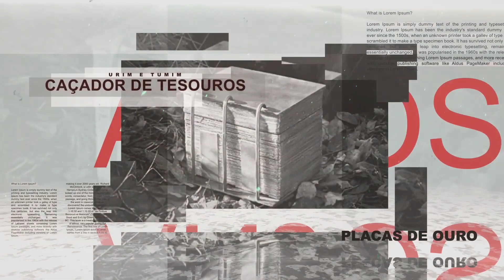57 - Os Bastidores de A Família Proclamação ao Mundo - Igreja Mórmon / Sud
Para nos ajudar a produzir mais conteúdo como esse do canal, envie sua contribuição em uma das formas listadas abaixo. O canal já conta com mais de 230 horas de serviço doado e mais de 32 horas de conteúdo gratuito, com as doações iremos continuar e trazer livros para o português, como os seguintes:

1. When Mormons Doubt (by Jon Ogden)
2. Recovering Agency (by Luna Lindsey Corbden)

Igreja anuncia que vai pedir para se tornar Amicus Curiae no caso Baehr vs. Lewin

Relato de Aileen Clyde, conselheira da organização geral da Sociedade de Socorro em 1995:
Aileen Clyde Account of Family Proclamation

Entrevista com a irmão Okazaki, conselheira da organização geral da Sociedade de Socorro em 1995:

Amicus Curiae briefing da Igreja, pedindo para poder se pronunciar no caso Baehr vs. Miike, no Hawaii, depois de emitir a Família, proclamação ao mundo:

Como os apóstolos se preparam para discursar nas conferências gerais

Wendy Nelson insinua que Jesus Cristo já está se reunindo com os líderes da igreja - minuto 9:31 :
"Becoming the Person You Were Born to Be," Wendy Watson Nelson

Mormonismo sem Censura no Facebook

Mormonismo sem Censura no Gmail

Gospel Topic Essays / Textos sobre os Tópicos do Evangelho

Tradução do Livro “Joseph Smith - Nenhum Homem Conhece a Minha História” (No Man Knows My History - Fawn Brodie). Acesso Gratuito

“Origem Lamanita: Genealogia e Genética no Livro de Mórmon”. Versão gratuita em Português

O livro “Estudos do Livro de Mórmon”, compilação dos documentos produzidos por B. H. Roberts, disponível, em inglês, no Amazon

O Estudo de DNA do Livro de Mórmon - Thomas Murphy (PHD em Antropologia)

Livros:
“Joseph Smith - Rough Stone Rolling”, Richard Bushman
“An Insider’s View of Mormon Origins” - Grant Palmer
“The Mormon Hierarchy - Wealth and Corporate Power”, D. Michael Quinn
“In Sacred Loneliness”, Todd Compton
“The Changing World of Mormonism” - Jerald and Sandra Tanner
“American Crucifixion”, Alex Beam
“Leaving the Saints. How I lost the Mormons and found my Faith.”, Martha Beck
“The Book of Mammon - A Book about a Book... that Owns the Mormons”, Daymon Smith
“The Believing Brain”, Michael Shermer
“The Righteous Mind”, Jonathan Haidt
“The Gigfts of Imperfection”, Brené Brown
"Combating Cult Mind Control”, Steven Hassan
“The Power of Now”, Eckary Tolle

Outras fontes de informação:
Mormon Stories Podcast
Year of Polygamy Podcast
Tabus do Mormonismo
Vozes Mormons
MormonThink